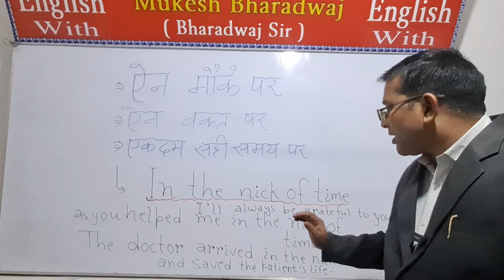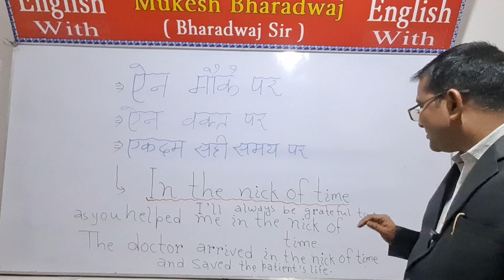ऐन मौके पर की ENGLISH l Daily Use Phrases l Phrases In English